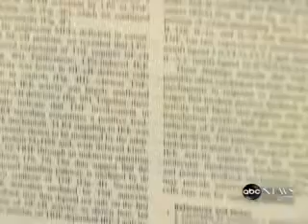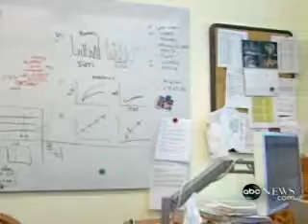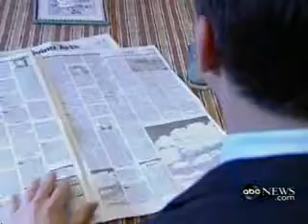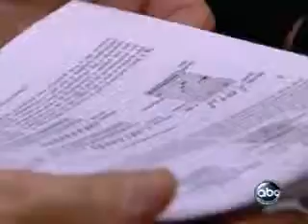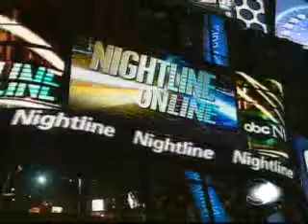Fountain of Youth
Barbara Walters discuss the science behind Resveratrol with Dr. David Sinclair. Presented by ResVitale, LLC.

ABC News
07/17/2007